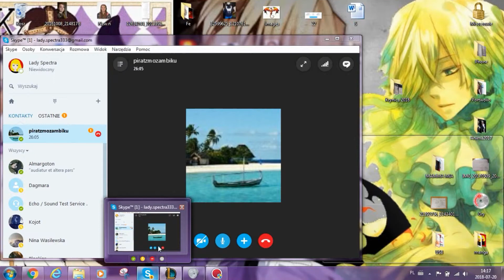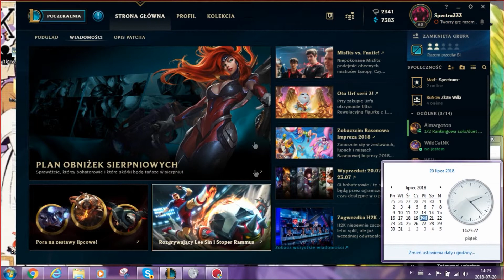LOL2 #14 ~Statystyki 8 + otwieranie skrzynek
YaY!!! 60 Poziom !!! :D